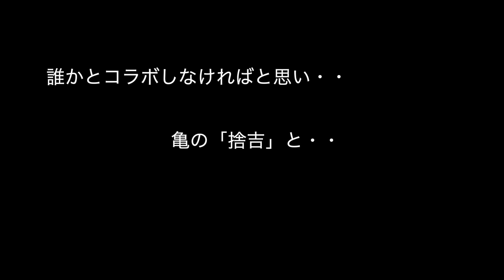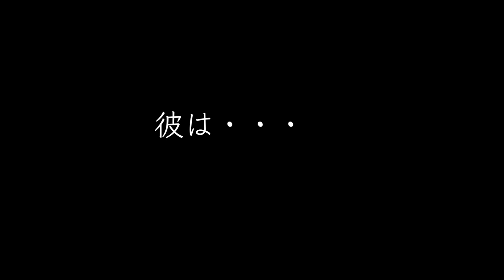＃２３ UTAI TRIP 福wa家 ⑥亀の捨吉とコラボ 鶴亀を謡う お家時間の過ごし方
〜UTAI TRIP 福 wa 家 とは〜 番外編
コロナ渦、みなさん どうやってお過ごしですか？
不要不急の外出を避けていらっしゃる事と思います。
そんな中で、「お家でできることを愉しんでみよう」
という新カテゴリーです。

　〜UTAI TRIP 謡旅とは〜  本編
アウトドア好きな能楽師が舞台を飛び出し、各地の名所や絶景に旅をして謡を歌うという動画です。「謡」とは能楽の詞章部分になります。その昔、屋外で上演されていた能本来の雰囲気にヒントを得てこのUTAI TRIPに至りました。
名所や絶景に辿り着くまでのアウトドア的要素と、その自然の風景に謡が溶け込む、美しい動画を作ろうと思っています。
視聴者の皆様が一緒に旅をしている様な雰囲気を楽しんで頂ければ幸いです。

「出演者紹介」
シテ方 観世流 能楽師 準職分
 齊藤 信輔　saitou shinsuke
重要無形文化財総合保持者
公益社団法人 能楽協会 委員
公益財団法人 大槻能楽堂 合同委員
龍谷大学 文学部 日本語日本文学科 出身
1976年生まれ　　大阪市在住
幼少の頃より、父 観世流能楽師 齊藤信隆に稽古を受け、
４歳で仕舞「養老」にて初舞台。
1994年より大槻文藏師（人間国宝）に入門　2004年独立
2017年 日本能楽会　重要無形文化財総合認定を受ける
「千歳」「石橋 赤獅子」「猩々乱」「道成寺」「望月」「石橋 白獅子」を披曲
イタリア、ニュージーランド、アメリカ、インドネシア、韓国、フランス等の海外公演に参加
歩の会・信瑤会を主宰
大阪能楽大連吟 代表

能はライブ。 古典芸能でありながら世界の前衛演劇である能楽。
是非 能楽堂に足を運んで、ライブで能をご覧になって下さい。